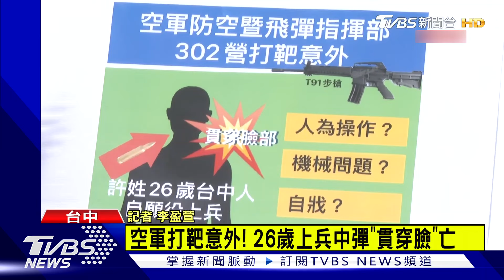疑點多! 空軍打靶中彈「臉遭貫穿不治」 高大成分析意外關鍵｜TVBS新聞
昨（8）日下午2時許，台中清泉崗基地靶場進行輕兵器射擊訓練時，一名26歲的許姓志願役上兵疑似因操作不慎導致步槍走火，子彈正巧貫穿其臉部，緊急送至醫院搶救後仍傷重不治。目前許男是否為自殺眾說紛紜、疑點重重。對此，高大成表示，要看當時是接射、近射，還是遠射判斷傷口大小，再加上需要看死者身上是否有煙硝反應等綜合判斷。